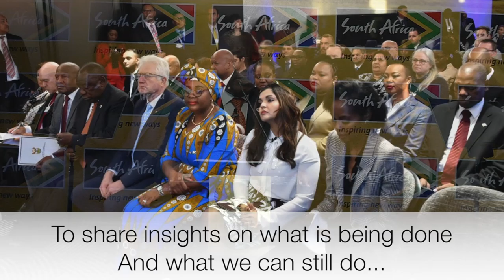The President addressed Brand SA Pre-WEFA Breakfast